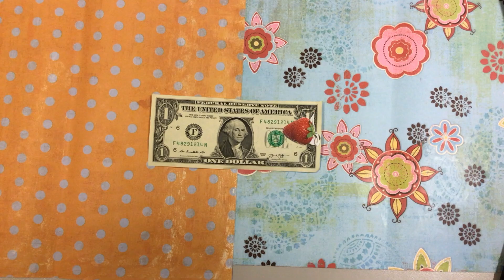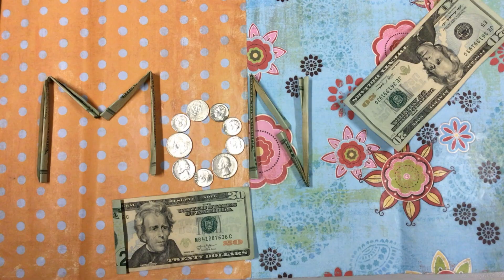Pulling the Green Purse Strings